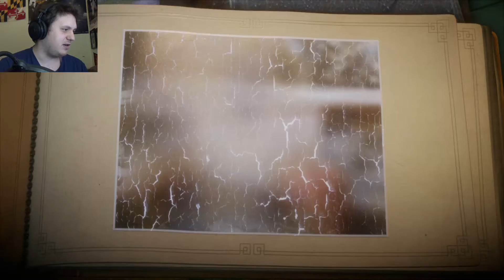BRING DOWN THE THUNDER! | Unravel #6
Yarny is all mine! Radioactivity inbound and douchebag crows!